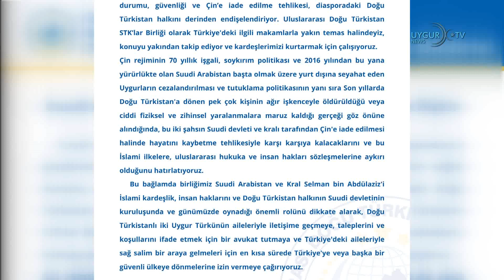09/01/2022 Kazakistan’da eski istihbarat şefi gözaltına alındı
Kazakistan’da eski istihbarat şefi gözaltına alındı
Kazakistan'da çok sayıda kişinin hayatını kaybettiği protestolar sırasında görevden alınan istihbarat şefi ve eski başbakan Karim Masimov, vatana ihanet suçlamasıyla gözaltına alındı. Masimov, eski Kazakistan Cumhurbaşkanı Nursultan Nazarbayev'e yakın bir isim olarak tanınıyor. Öte yandan, Nursultan Nazarbayev 'in sözcüsü Aydos Ukibay, Twitter hesabından yaptığı açıklamada, Nazarbayev'in ülkeyi terk ettiği iddiaların gerçeği yansıtmadığını , Nazarbayev’in başkent Nur Sultan'da bulunduğunu, bir dizi istişare toplantıları gerçekleştirdiğini, Cumhurbaşkanı Kasım Cömert Tokayev ile doğrudan temas halinde olduğunu söyledi.

İran, Süleymani suikastıyla ilgili 51 Amerikalıyı yaptırım listesine aldı
İran, Kasım Süleymani suikastıyla bağlantılı olduğu gerekçesiyle ABD Genelkurmay Başkanı Mark Milley, Ulusal Güvenlik Ajansı Başkanı Paul M. Nakasone ve Merkez Kuvvetler (CENTCOM) Komutanı Kenneth McKenzie'nin de aralarında olduğu 51 üst düzey Amerikalı yetkiliyi yaptırım listesine aldı. İran Dışişleri Bakanlığı tarafından yapılan yazılı açıklamada, Süleymani ve çevresine yönelik suikastta karar alma süreçlerine katıldığı, organize ettiği ve finanse ettiği tespit edilen Amerikan vatandaşlarının yaptırım listesine eklendiği aktarıldı.

Doğu Türkistan STK'lar Birliği'nden Suudi Arabistan'da tutuklu bulunanlar hakkında açıklama
Uluslararası Doğu Türkistan STK'lar Birliği, umre için gittiği Suudi Arabistan'da 20 Kasım 2020 tarihinden beri tutuklu bulunan ve Çin'e iade edilme tehlikesi bulunan Hamdullah Wali ve Nur Muhammed Rozi hakkında yazılı açıklama yaptı. Söz konusu kişilerin suçsuz yere ve hiçbir açıklama yapılmaksızın gözaltında tutulduğu belirtilen açıklamada; "Hamdullah Wali ve Nur Muhammed Rozi'nin sağlık durumu, güvenliği ve Çin’e iade edilme tehlikesi, diasporadaki Doğu Türkistan halkını derinden endişelendiriyor.” denildi.

Putin ile Tokayev telefonla görüştü
Rusya Devlet Başkanı Putin ile Kazakistan Cumhurbaşkanı Tokayev'in bir telefon görüşmesi yaptığı, görüşmede Kazakistan'da "düzenin yeniden inşası için gereken önlemlerin" ele alındığı bildirildi. Öte yandan, ABD Dışişleri Bakanlığı, Kazakistan'daki son gelişmeler nedeniyle, Almatı Başkonsolosluğunda görevli personelin isteğe bağlı olarak ülkeden ayrılmasına izin verdi.

Norveç'te askerlerin terhis olurken iç çamaşırlarını birliklerine bırakması istendi
Norveç'te malzeme sıkıntısı nedeniyle askerlerin, görevleri süresince kullandıkları iç çamaşırlarını terhis olurken birliklerine teslim etmesi istendi. Norveç'te 19 yaşından itibaren kadın ve erkekler zorunlu askerlik yapma yükümlülüğüne sahipken, her yıl yaklaşık 8 bin kişi silah altına alınıyor.

ABD'den Rusya gerilimini artıracak sözler
Kazakistan'daki olaylara ilişkin açıklamada bulunan ABD Dışişleri Bakanı Antony Blinken'in sözleri Rusya'yı kızdırdı. Blinken Kazakistan’ı Rusya'dan yardım talebi hakkında, “Ruslar bir kez evinize girdi mi, onları evinizden çıkarmak çok zordur” dedi. Rusya'dan ise Blinken'in sözlerine yanıt gecikmedi. Rusya Dışişleri Bakanlığı yanıt olarak "ABD evinize girdiğinde hayatta kalmak, soyulmamak zordur" paylaşımını yaptı.

Çin'de kamu binasındaki patlamada can kaybı 16'ya yükseldi
Çin’in güneybatı bölgesinde bulunan Chongqing Belediyesi’ne bağlı Wulong bölgesindeki bir kamu binasının yemekhane bölümünde dün meydana gelen patlamada hayatını kaybedenlerin sayısı 16’ya yükseldi.